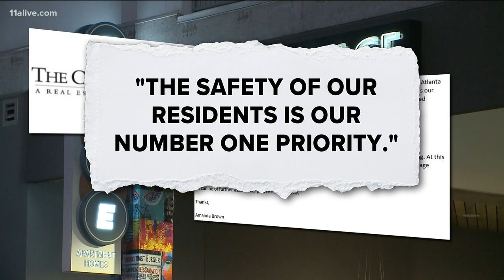76 cars broken into at apartment complex near Atlanta Beltline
The beltline runs through the apartment complex.